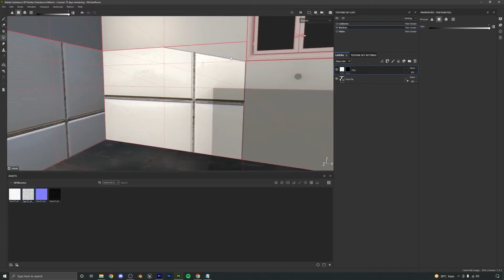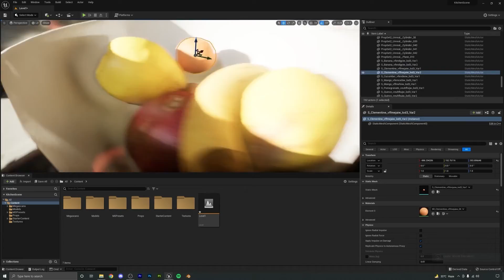【$15】Creating a Kitchen Environment in Blender and UE5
【$15】Creating a Kitchen Environment in Blender and UE5 by tutor Aniket Rawat
This tutorial gives a complete workflow of creating a 3D environment from start to finish. You can use the techniques taught in this course on any kind of environment for your personal projects.